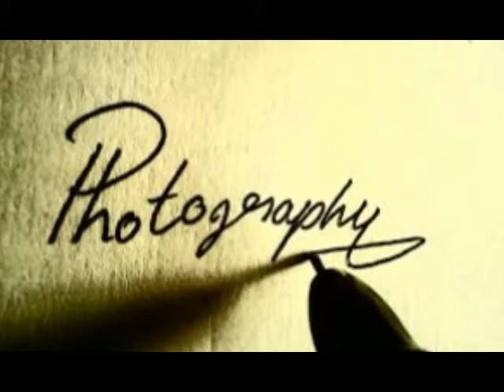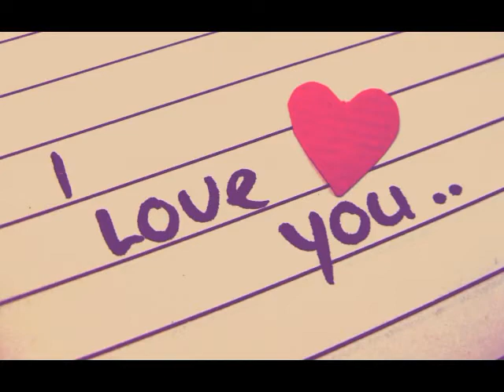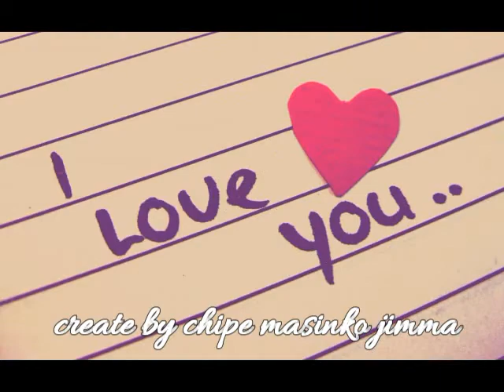Habaabo jimma Kedir Ahmed NEW OROMO MUSIC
Kedir Ahmed NEW OROMO MUSIC Habaabo jimma
ከዚ ቀደም በ ኢትዮጵያ አይድልሾው ምርጥ 20ኦች ውስጥ  በ ኦሮሚኛ ሙዚቃኦቹ የሚታወቀው ከድር አህመድ ምርጥ የ ኦሮሚኛ ሙዚቃ  በ አንባሰል ቅኝት አቀር ቦ አል ያድምጡት ይወዱታል